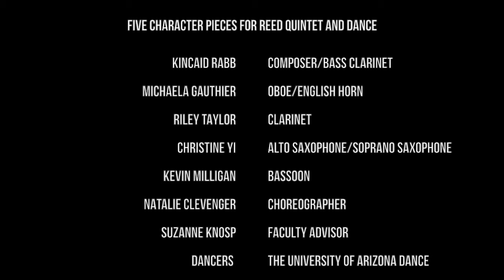Poseidon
Part of the unprecedented "Five Character Pieces for Reed Quintet and Dance", the grandiose "Poseidon" depicts of the moods of the sea god and the textures of water.